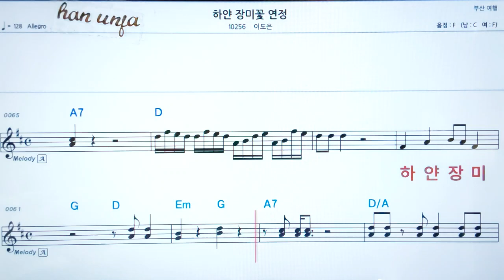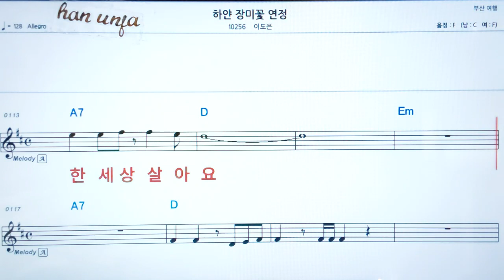💖하얀 장미꽃 여행/이득호 👍코드,악보, 가사 ,Karaoke*카라오케 반주